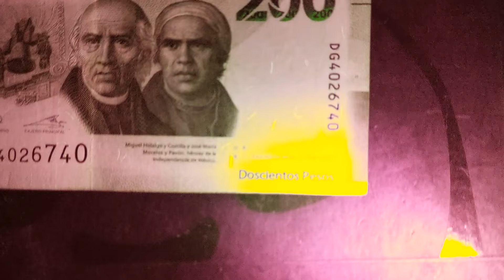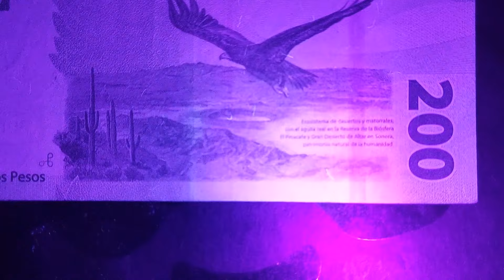Cromóforos: Billete de 200 pesos Mexicanos (2022, Circulado) bajo luz ultravioleta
Los cromóforos son sustancias químicas que pueden cambiar de color en respuesta a ciertos estímulos, como la luz ultravioleta. Estos compuestos a menudo se utilizan en la fabricación de tintas y pigmentos para diversas aplicaciones, incluidos los billetes de banco.

En el contexto de la seguridad de billetes, los cromóforos se emplean para crear efectos visuales que sean difíciles de reproducir o falsificar. Por ejemplo, algunos billetes tienen elementos que solo son visibles bajo ciertas condiciones de luz, como la luz ultravioleta.